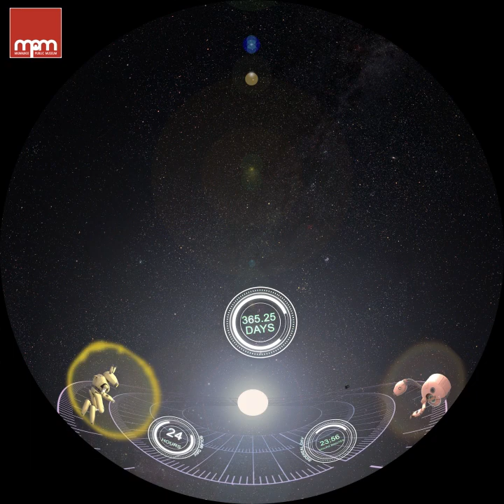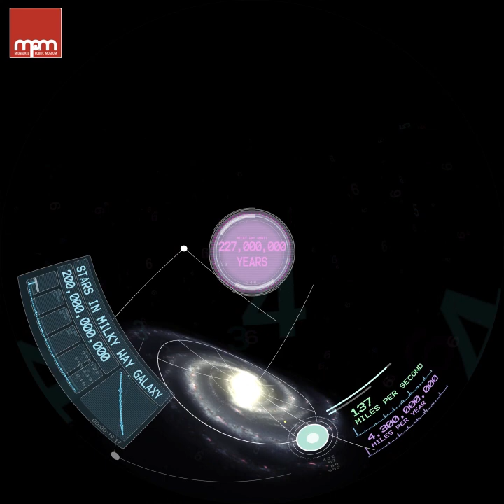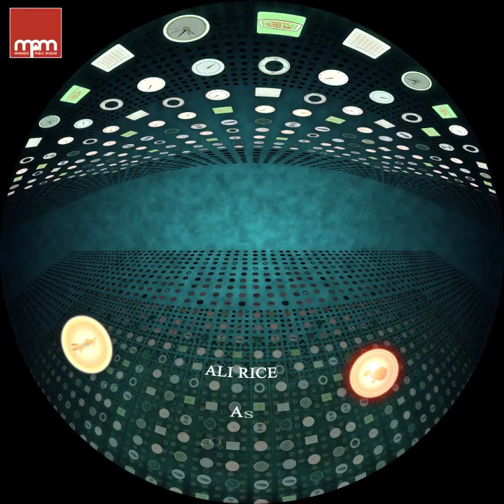It's About Time!! Cosmic Cycles We All Live By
Time impacts us everyday -- but what is it exactly? Join friendly robots Tortoise and Hare in their voyage around the Earth and beyond to discover the wild origins of time!